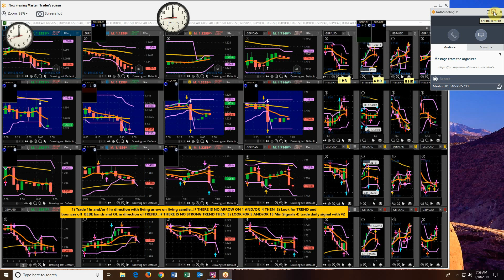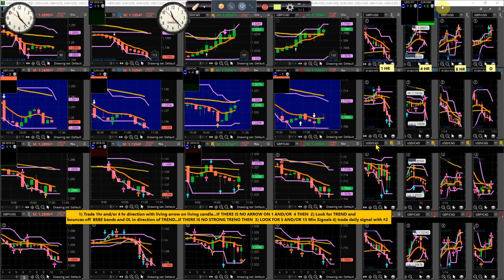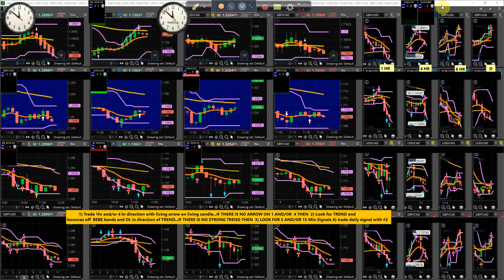Forex Trading 01-18-2019